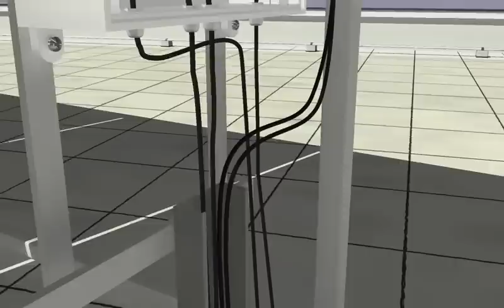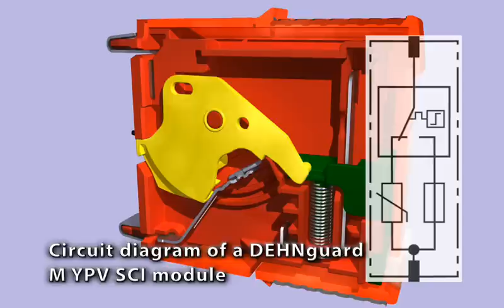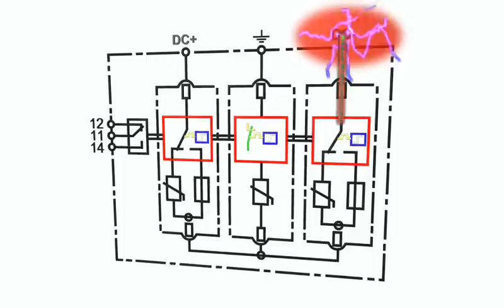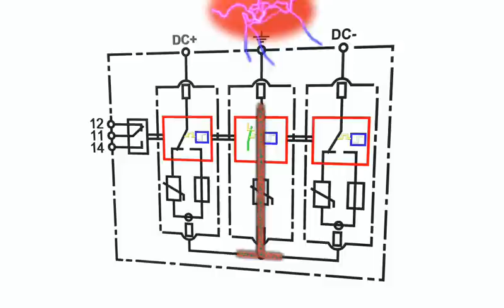DEHN protects Photovoltaic systems